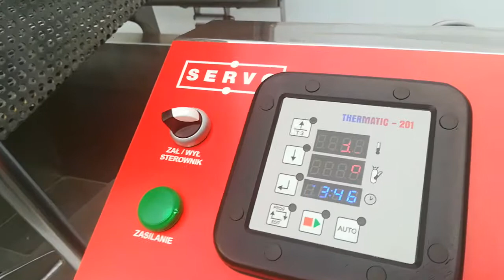Kocioł Servotech 400 l z koszem hydraulicznym